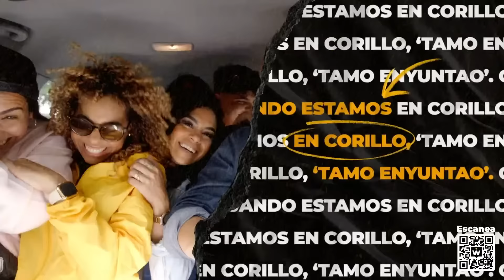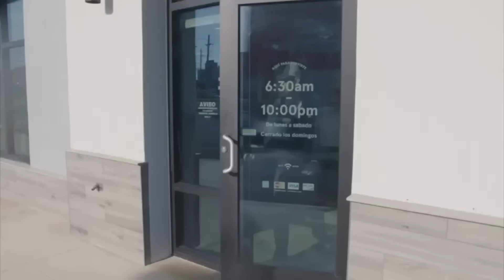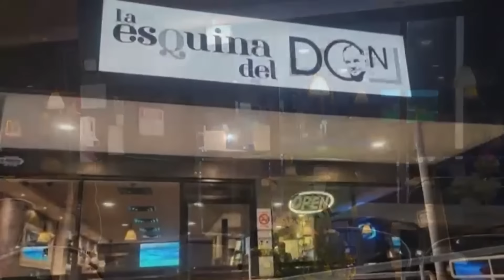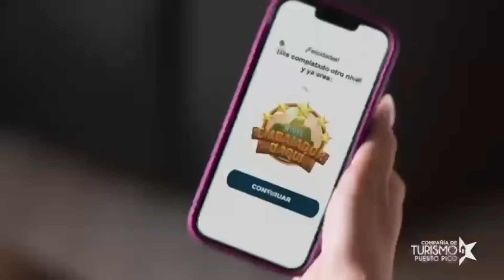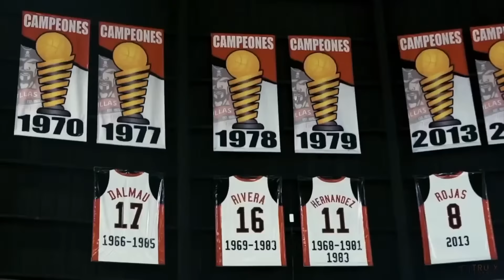Leones de Ponce vs. Piratas de Quebradillas - BSN2024